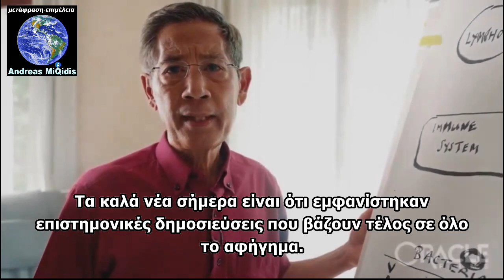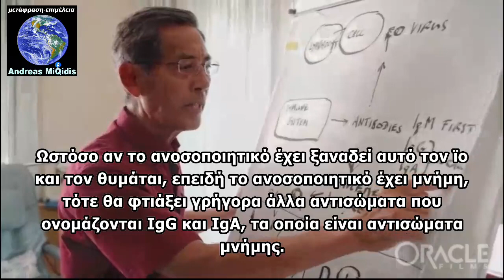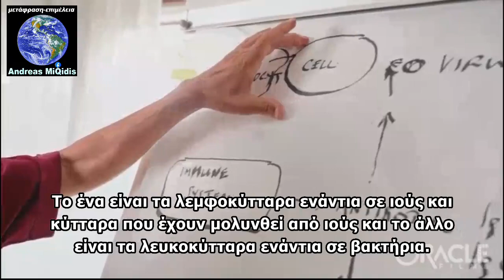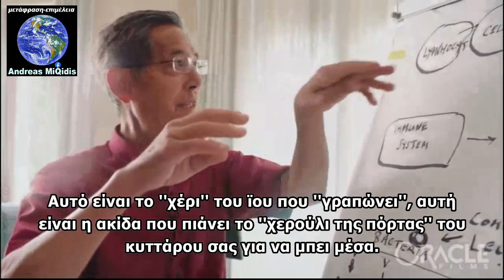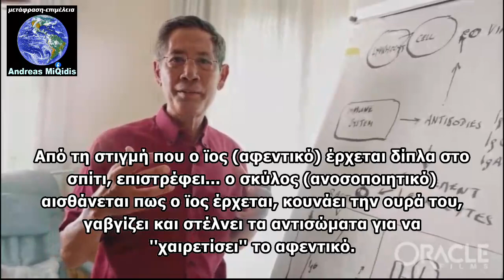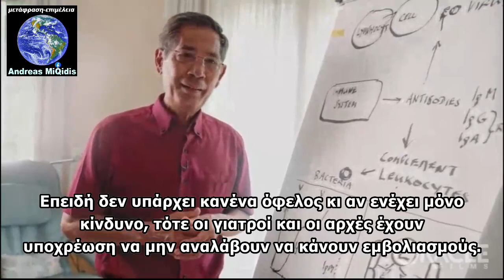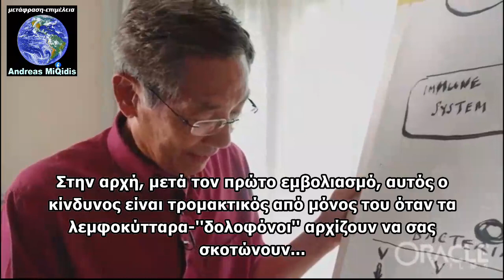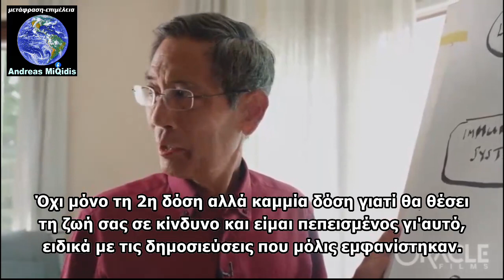Ο SUCHARIT BHAKDI τελειώνει το αφήγημα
Ο Dr. Sucharit Bhakdi, κορυφαίος επιστήμονας, έχει συνεισφέρει στην επιστήμη με σημαντικές ανακαλύψεις και έρευνες για την Ελονοσία και τον Δάγκειο πυρετό. Καθηγητής στο Πανεπιστήμιο Johannes Gutenberg University Mainz, έχει διδάξει περισσότερους από 12.000 γιατρούς. Έχει ειδικότητα στην Μικροβιολογία, Ιολογία, Ανοσολογία, Επιδημιολογία – Λοιμωξιολογία και είναι από τους σημαντικότερους επιστήμονες του κλάδου του, διεθνούς αναγνωρισιμότητας.